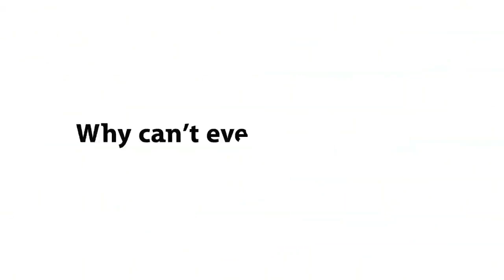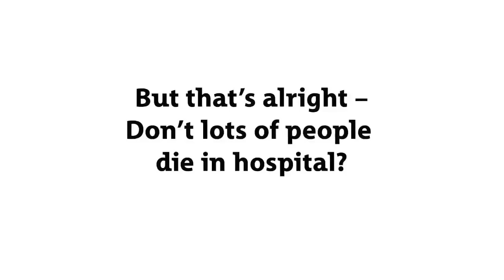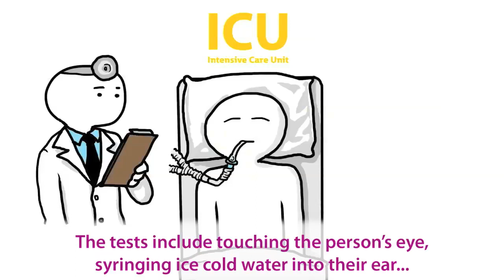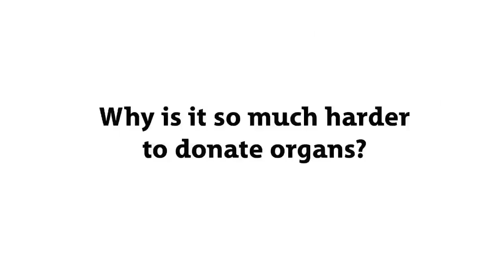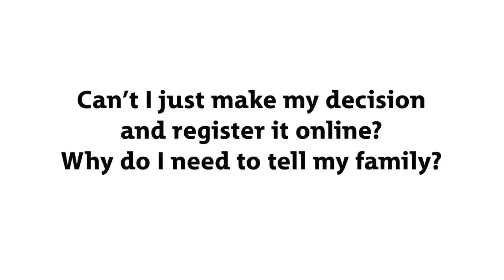DonateLife2014 (subtitled)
Donate Life is asking you to have a conversation that many people try to avoid: do you want to donate your organs and tissue when you die?
Watch this video to discover the facts, then decide whether you want to be a donor AND make sure you discuss your decision with those closest to you.